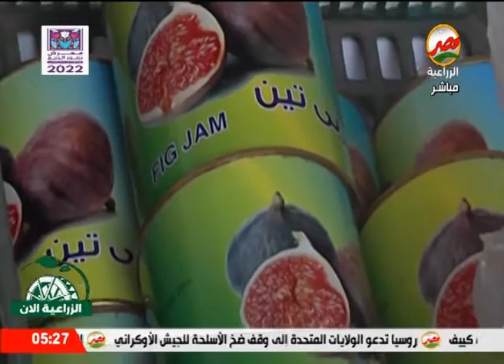الفقرة الاخبارية لبرنامج الزراعية الآن مع إسراء عادل 22 3 2022